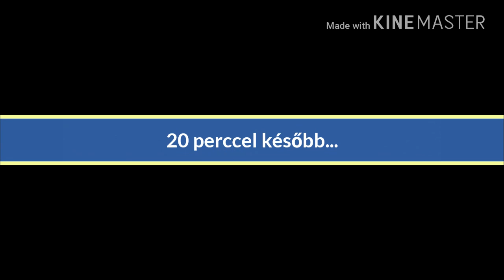350 FELIRATKOZÓ // Amit nagyon vártatok + név változás története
A borotválkozás ideje következett, amire vártatok az előző L!VE-omon. Megtörtēnt!
+ a Twitch csatornámra se felejtsetek követni!